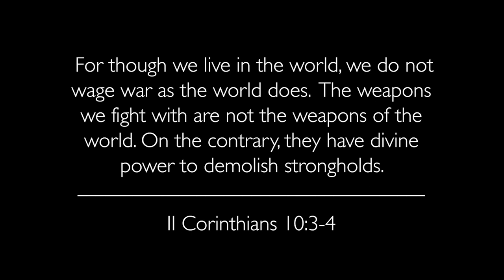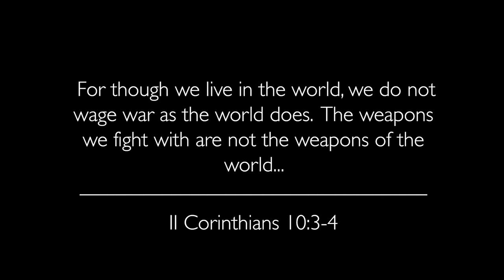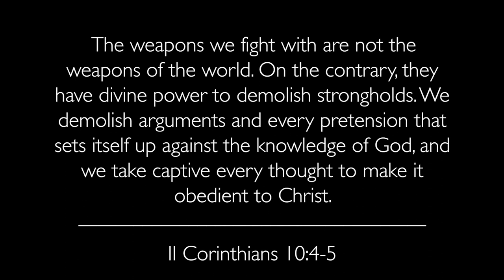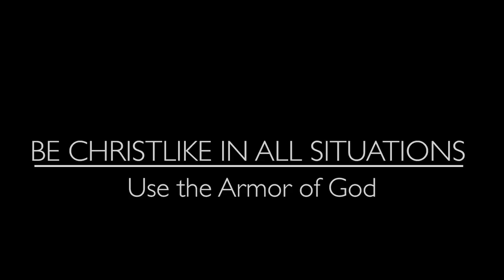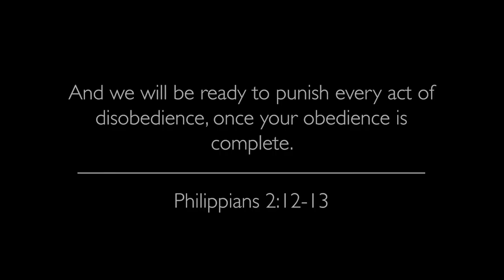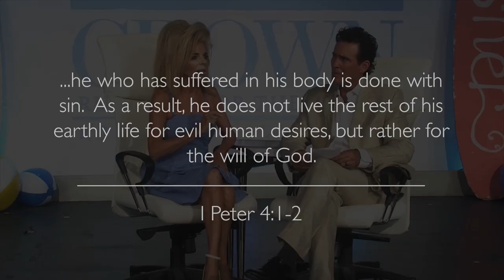How To Take Every Thought Captive | Life with Gwen and Joe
You can win!  Yes, there is a battle going on in the mind for your heart, but it is not like wars that the world fights.  It requires a very different strategy and much more thought and energy than you have used before...but the victory will be sweet!  Before an audience of God-seeking children and youth at summer day camp, Gwen and Joe discuss the strategy and tactics required in the pursuit of purity--pure thoughts, pure motives, pure actions.  Taking every thought captive to make it obedient to Christ is the key defense that leads to a WIN!  Listen as Joe lays out the mindset of a "real man,” one who is gentle and thoughtful, willing to concede to his opponent rather than pridefully forcing the issue. This priceless process is shared by a man who has experienced it for himself and can attest to the beneficial outcome! You will also hear practical wisdom from Gwen, as she arms the audience with the Godly information they need to be victorious in today's world!  Get ready to take to the battlefield armed with a genius new approach as you put these words into practice and WIN!